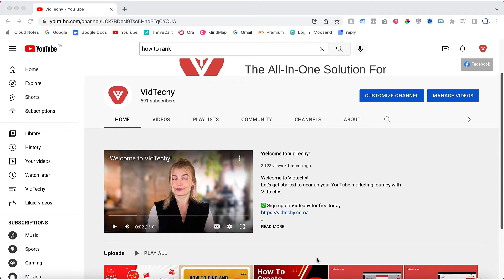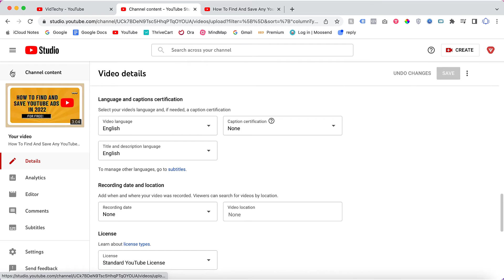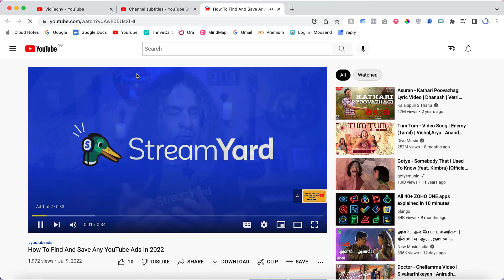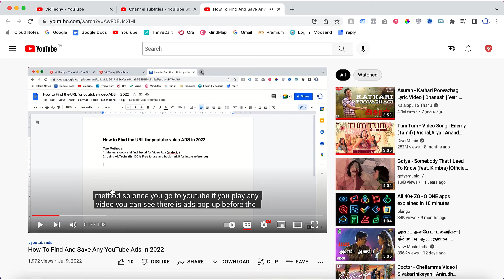How to Add Automatic Subtitles in YouTube Videos |2023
Welcome to VidTechy!
In this video, I show you how to automatically generate subtitles for your YouTube videos free method. Adding subtitles to your YouTube videos is easy and can be done in a couple minutes. This method helps you save a lot of time!! YouTube Automatic Subtitles creation New Easy Method in simple steps with free tools

Team VidTechy